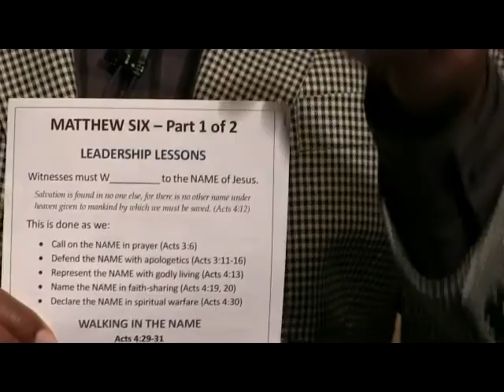School of Leaders Matthew Ch. 6 Pt. 1 of 2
Pastor Kwesi Kamau
Leadership Lesson

Pray this prayer every morning for a week:
Good morning Holy Spirit, I would walk with you today. Please forgive me of the sins in my heart. Please fill me so I can witness about Jesus in the Power of his Name. - Amen